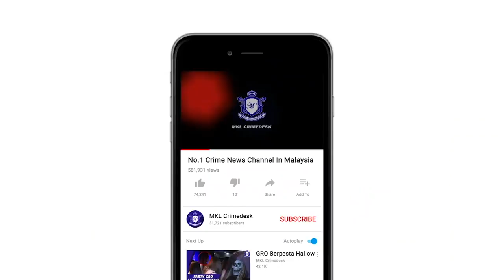MKL Crimedesk | JPJ Meraih RM1.6 Juta Kutipan Saman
Jabatan Pengangkutan Jalan JPJ Selangor menerima sambutan menggalakkan daripada orang ramai apabila meraih RM1.6 juta kutipan saman menerusi tawaran pengurangan saman sehingga 70 peratus yang bermula sejak 1 hingga 30 Ogos lalu.

Menurut Ketua Bahagian Penguatkuasaan Jabatan Pengangkutan Jalan JPJ Selangor, Mohamad Hafiz Usman  sepanjang tempoh itu, seramai 6,356 individu hadir di pejabat agensi terbabit di seluruh negeri ini bagi menikmati pengurangan bayaran saman terbabit.

Antara bayaran saman tertinggi yang di terima adalah daripada sebuah syarikat pengangkutan sisa pepejal membabitkan jumlah saman lampau kira-kira setengah juta ringgit.

Dalam tempoh itu juga, sebanyak 21,476 notis saman dan saman semula dikeluarkan, katanya pada sidang media ketika mengetuai Operasi Fancy Op Fancy di Plaza Tol Batu 9, malam tadi.

sambutan menggalakkan diterima daripada orang ramai itu menjadikan JPJ Selangor antara cawangan negeri yang menerima kutipan tertinggi di seluruh negara.

Memandangkan tawaran itu dilanjutkan sehingga 30 September ini, pihaknya menjangkakan sambutan itu akan terus hangat hingga hujung bulan nanti.

Orang ramai yang mempunyai saman jpj di nasihatkan supaya mengambil kesempatan ini untuk menjelaskan tunggakan saman mereka dengan segera bagi mengelakkan kesesakan di kaunter apabila melakukan urusan terbabit pada saat akhir.